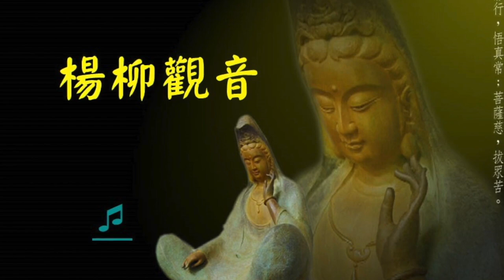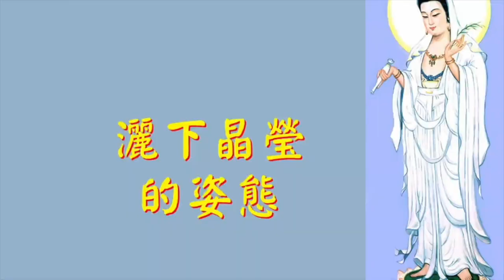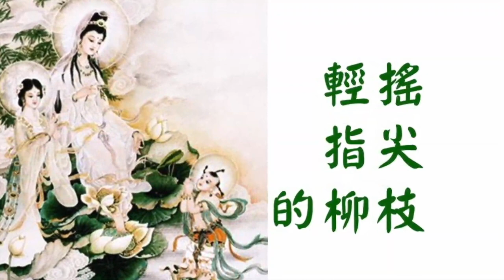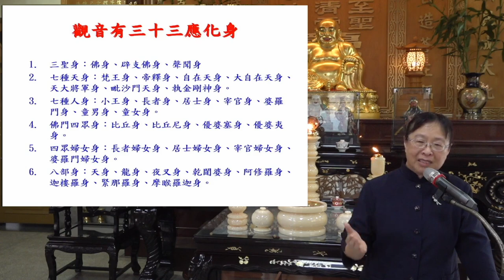2021/08/09 話觀音化觀音 柳點傳師慈悲 修訂版03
心靈正能量系列講座 08
 題目        ： 話觀音化觀音
 主 講 人  ： 柳人尹點傳師
 直播時間： 08月09日(一) 20:00~21:00

 精進年 無線學習不休息 發一崇德雲林道場數位平台